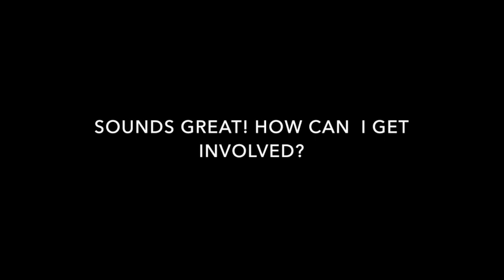Our Streets Callout - Participant Information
As part of our female led spring season ‘Our Eyes’, we are creating a piece of theatre with local 14-18 year old female identifying and non-binary people.

Working with our Artistic Associate Beth Kapila and a documentary filmmaker, the Younger Creatives will be looking at how young women occupy and exist in public spaces.

This is a project to empower young people to take up space and advocate for changes they want to see in the world.